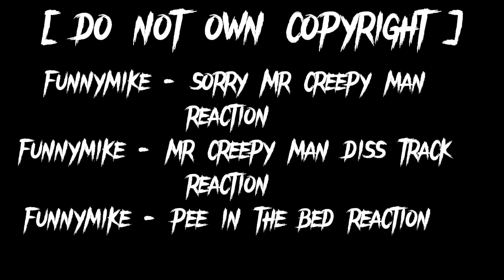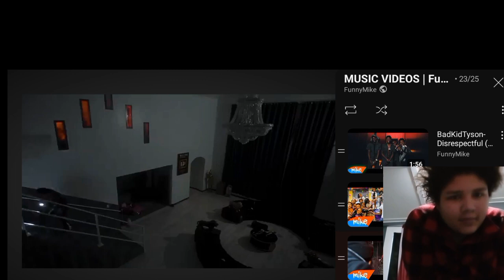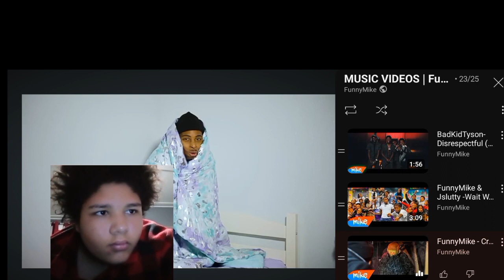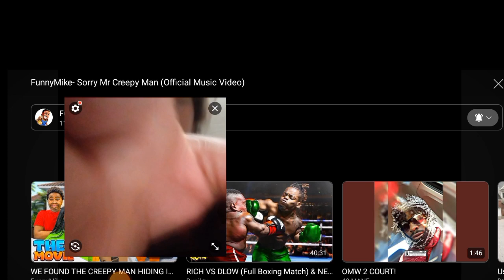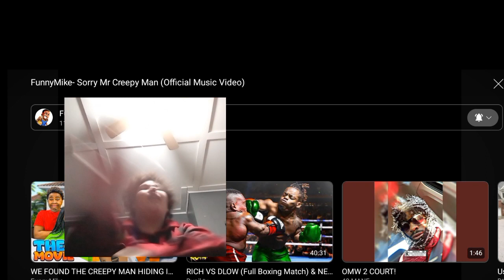sorry Mr creepy man, Mr creepy man diss, pee in the bed funnymike reaction, do not own copyright